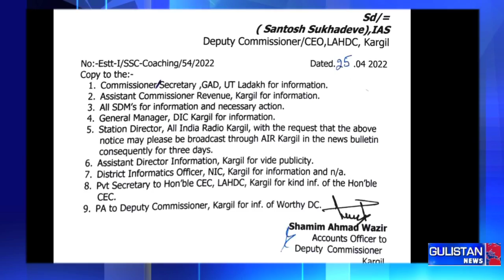IMPT. Announcement In Purgi | FREE SSC COACHING FOR 300 STUDENTS OF KARGIL BY LAHDCK /DISTRICT ADMIN